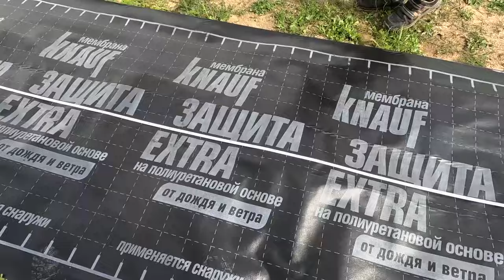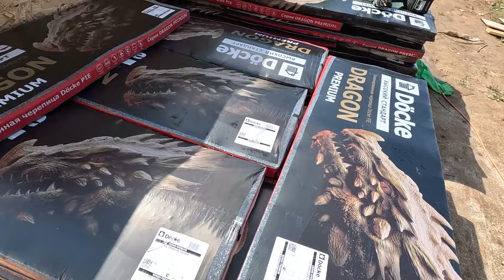You Won't Believe the FINAL Result of My BUDGET Frame House Build